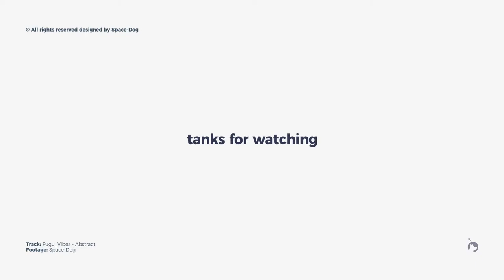Clean Typography - After Effects Project Files - Videohive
• Easy size control for all resolution!
• Resolution – resisable.
• Easy Customize
• PDF tutorial included ( with images )